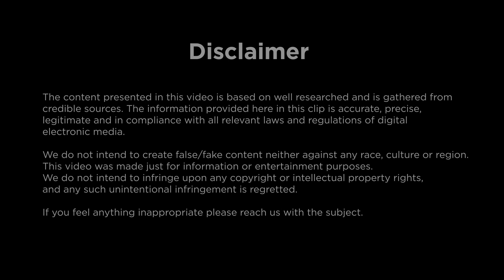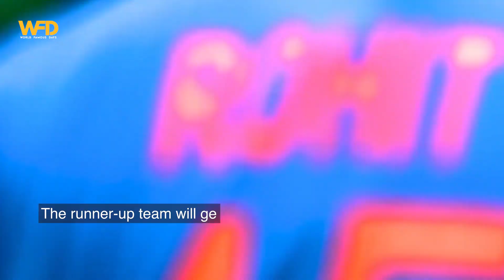Cricket World Cup 2023 | Teams, Venues, and Prizes Revealed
Get ready for the Cricket World Cup 2023! India, the proud host, is gearing up for the 13th edition of this cricketing extravaganza. With 10 formidable teams clashing in a total of 48 matches, the stage is set for intense competition. The grand finale will unfold at the iconic Narendra Modi Stadium in Ahmedabad on November 19.

The stakes are high, with a jaw-dropping $4 million prize awaiting the champion team. Don't miss a single moment of this sporting spectacle!
Follow Us And Never Miss Day!

Feel Free to reach us if you find anything irrelevant or inappropriate.